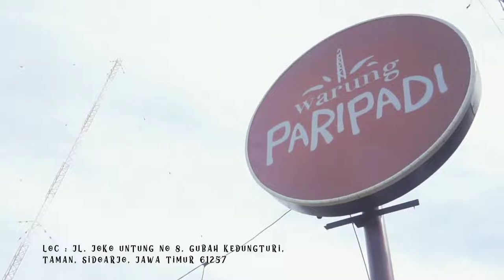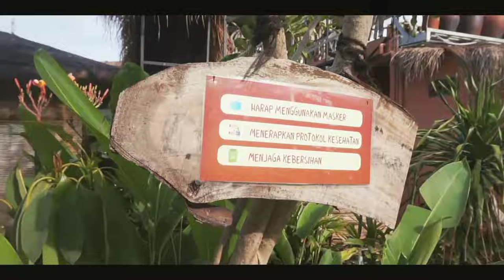WARUNG PARIPADI | KAFE ALA BALI DI SIDOARJO DENGAN VIEW SAWAH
Assalamualaikum, halo temen-temen, selamat datang di channel ku. Buat kalian yang suka nongkrong aku rekomin kafe kekinian yang lagi viral dan instagramable di sidoarjo, spot foto nya aesthetic & harganya cukup terjangkau.
Oke.. Silahkan tonton video nya sampai habis ya temen2.
Terima kasih sudah mampir di channel ku, see u di next video

 With love, Elzalea